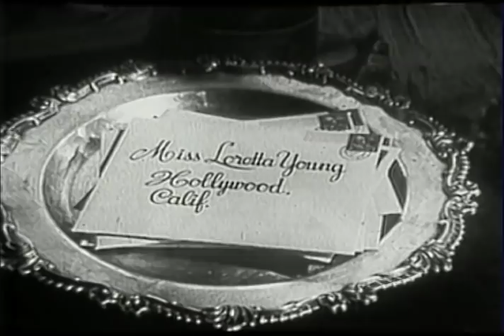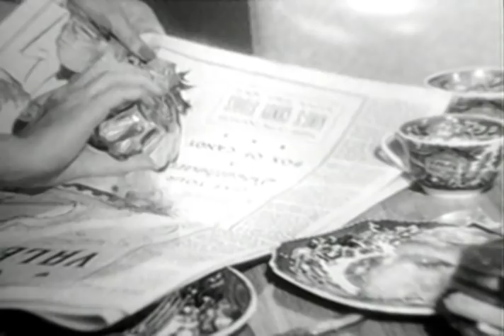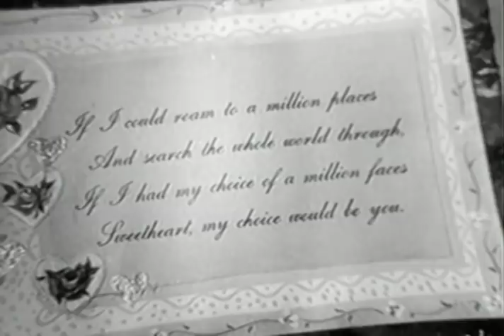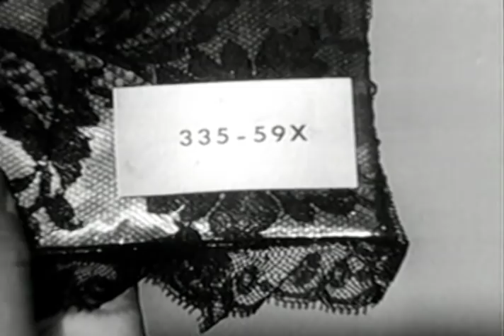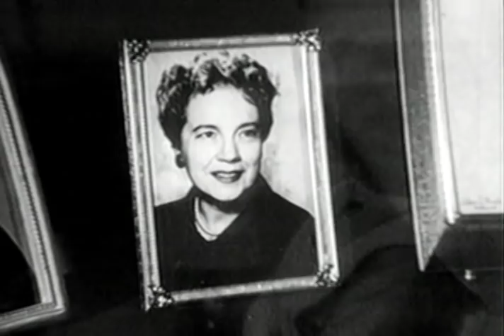The Loretta Young Show - S6 E6 - "Black Lace Valentine"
Episode # 5811  THE BLACK LACE VALENTINE

An unsigned valentine card creates a romantic mystery for a couple. Loretta Young stars as Susan Glover who, finding an elaborate valentine in her mailbox, credits her husband David, played by Joe Maross, with a sudden surge of romanticism - until he disavows the gift.

Also in this cast, Mary Adam and Robert Montgomery Jr. as the teenager.

Joe Maross appeared in movies and made guest appearances on many television series from the 1950s to the 1980s. Born in Barnesboro, Pennsylvania, Maross was a drama student at Yale University. His Broadway credits include Ladies Night in a Turkish Bath (1949) and The Innkeepers (1955).

Among the movies he appeared in were Run Silent, Run Deep, Elmer Gantry, Zig Zag, and Rich and Famous. He also guest-starred in Behind Closed Doors, Mission: Impossible, The Fugitive, The Outer Limits, Wanted: Dead or Alive, The Invaders, Gunsmoke, The Virginian, Twelve O'Clock High, Hawaii Five-O, Mannix, The Rockford Files, and the Bonanza episode "Escape to Ponderosa".

On November 7, 2009, Maross died of cardiac arrest in Glendale, California at the age of 86.

Mary Adams was an actress known for Executive Suite (1954), The Alfred Hitchcock Hour (1962) and Dennis the Menace (1959). She died on November 30, 1973 in Los Angeles, California

Robert Montgomery, Jr. was born on January 6, 1936 in Los Angeles, the third child born to actors Robert Montgomery Sr. and Elizabeth Allen. He was known for The Tall Man (1960), 12 to the Moon (1960) and Sea Hunt (1958). He died on February 7, 2000 in Tallahassee, Florida of lung cancer, at age 64.

Trivia fact: Robert Montgomery Jr, was the younger brother of actress Elizabeth Montgomery, an ex-brother-in-law of actor Gig Young and director William Asher, and a brother-in-law of Robert Foxworth.

Directed by Richard Morris

Teleplay by Richard Morris from a story by Sylvia Dee

Cast:
Susan Glover                     Loretta Young
David Glover                      Joe Maross
Susan's mother                 Mary Adams
Howie Biddle                      Dick Winslow
Teenager                            Robert Montgomery, Jr.
Mr. Marley                          Preston Hanson
Milkman                             Charles Boaz
Davy                                   Michael Montgomery
Bud                                     Mark Erickson
Robin                                  Gregory Irvin